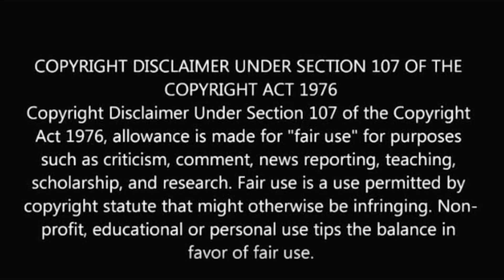Rithika tamil biography | cook with comali | bhagyalakshmi | smrithi | new contestant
Rithika tamil biography. new contestant of reality cooking show.